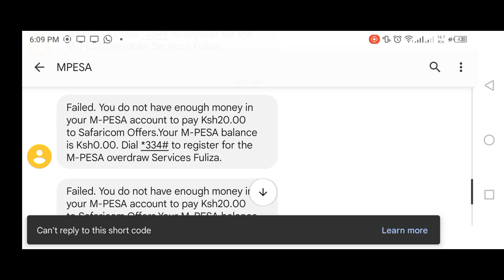Ama Nduthi Zikuwe tu Hoteli? | Shaniqwa Karishizzo